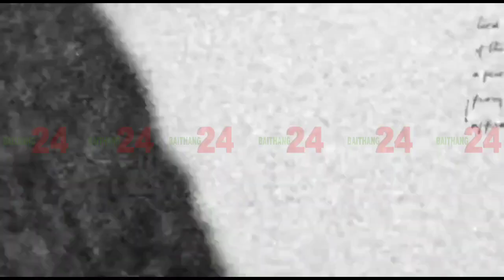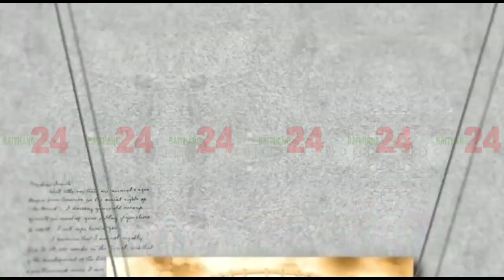HOKHO TWISA RUNG NOKHALA GANDA TWISA OH || EM CHITA RANJAN DEBBARMA PHAIOI MANJAK KHA